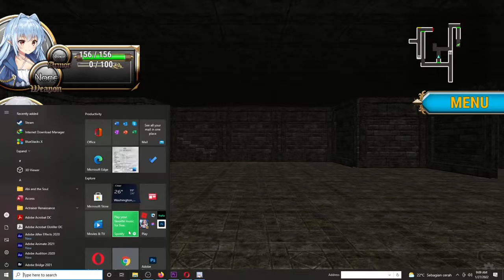Isekai Succubus ~My Genderbent Saga in Another World~ Part 1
Synopsis

A comical 3D dungeon crawler RPG following the story of a genderbent protagonist and his succubus companions.

One day a strange woman invades the dreams of the protagonist (♂) and sends him to another world after changing him into a succubus (♀). Upon awakening, he (♂?) is overwhelmed by his new, unfamiliar female body and it’s urges. Luckily, two cute, experienced succubi are there to help and invite him to accompany them on a journey filled with adventure and battles! Will he be able to overcome the hardships awaiting him and return to his original world?